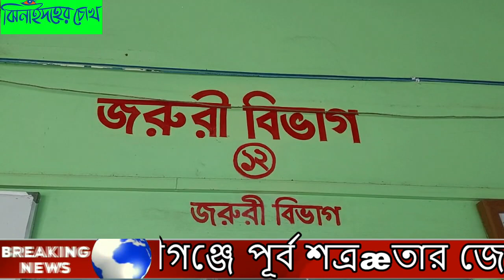ঝিনাইদহ কালীগঞ্জ দুধরাজপুর বৃদ্ধের পা ভাঙল প্রতিপক্ষরা । Jhenidah Kaligonj News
ঝিনাইদহের কালীগঞ্জে পূর্ব শত্রুতার জের ধরে লাঠি দিয়ে পিটিয়ে রমজান আলী (৬০) নামে এক বৃদ্ধের পা ভেঙে দিয়েছে প্রতিপক্ষরা। মঙ্গলবার দুপুর সাড়ে ১২ টার দিকে এ ঘটনা ঘটে। আহত রমজান আলী উপজেলার দুধরাজপুর গ্রামের বাসিন্দা।
স্থানীয়রা জানায়, দুপুরে বাড়ি থেকে বরজের পান নিয়ে নলডাঙ্গা বাজারে যাচ্ছিলেন রমজান আলী। এরমধ্যে গুটিয়ানি এলাকায় পৌঁছালে বাঁশ দিয়ে পিটিয়ে পা ভেঙে দেয় প্রতিপক্ষরা। এ সময় স্থানীয়রা তাকে উদ্ধার করে কালীগঞ্জ উপজেলা স্বাস্থ্য কমপ্লেক্সে ভর্তি করে।
আহত রমজান আলী জানান, প্রায় দুই বছর আগে একই গ্রামের আব্দুল্লাহ আর আবজাল এর সাথে সামাজিক বিরোধ সৃষ্টি হয়। সেই বিরোধে মেটাতে স্থানীয়দের শালিসের মাধ্যমে তিনি প্রায় সাড়ে ৩ লক্ষ টাকা জরিমানাও দিয়েছেন। বিষয়টি স্থানীয় এমপিও জানেন। হঠাৎ দুপুরে নলডাঙ্গা বাজারে যাওয়ার পথে আব্দুল্লাহ ও আবজাল তাকে বাঁশ দিয়ে পিটিয়ে বাম পা ভেঙে দিয়েছে।
কালীগঞ্জ উপজেলা স্বাস্থ্য কমপ্লেক্সের জরুরি বিভাগের চিকিৎসক ডা. কৃষ্ণ গোপাল জানান, রমজান আলীর বা পা ভেঙে চুরমার হয়ে গেছে। অপারেশন করতে হবে। তাকে যশোরে রেফার্ড করা হয়েছে।
কালীগঞ্জ থানার ওসি আব্দুর রহিম মোল্লা জানান, থানায় এ ব্যাপারে এখনো কেউ অভিযোগ দেয়নি। অভিযোগ দিলে অবশ্যই ব্যবস্থা নেওয়া হবে।